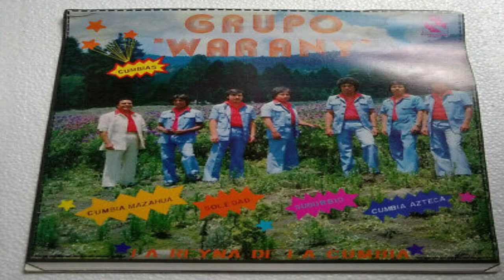😍🌴📀💿GRUPO WARANY - CREDITOS A FABIOLA GARCIA🌴😍📀💿 Sonido Nancy Plus🆗👍🐷